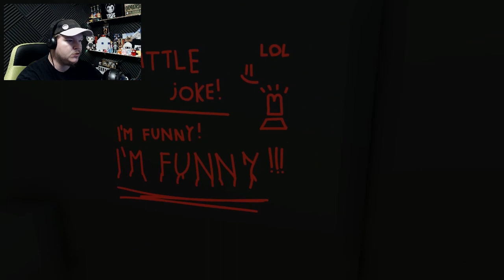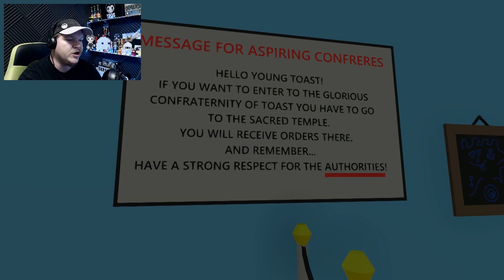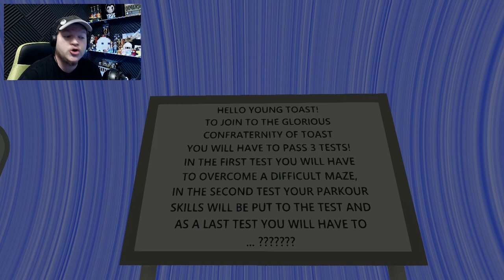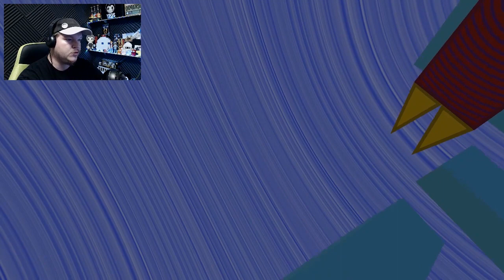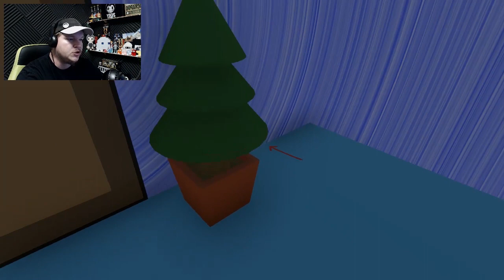I have been abused by this Toast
Never have I been so defeated by a game. Never again will I play this... Enjoy my decent into madness.